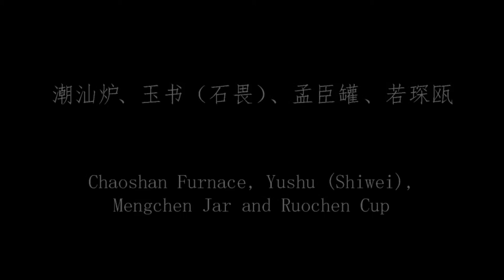Traditional Chinese Tea Set by KT